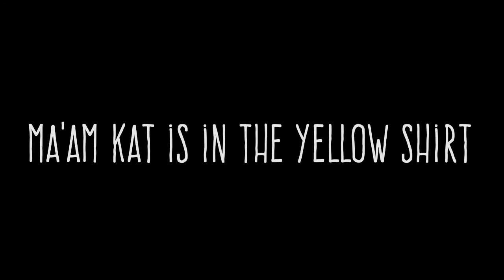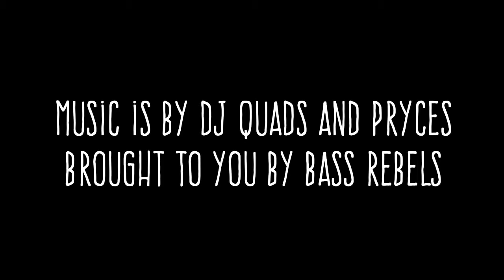June Highlights (HBMK + Marla's Birthday) | Alaina Estanislao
Two new vlogs, hopefully in the next 2 weeks!
Thanks for hanging there, you can share the vlogs with your fam and friends.

Le Lil Sis' IG: @marlaest